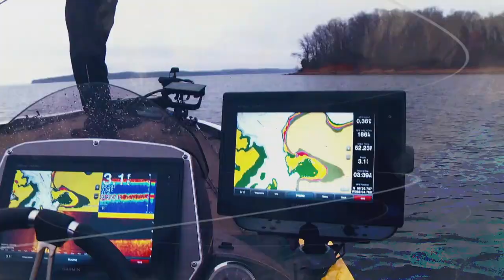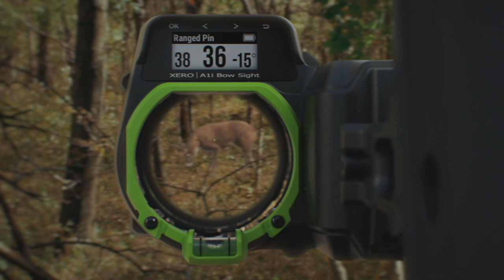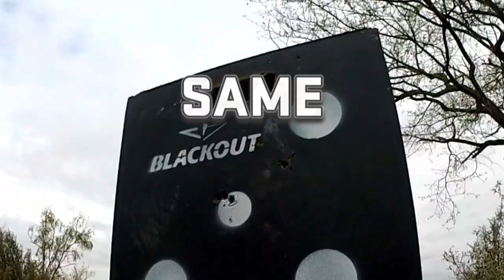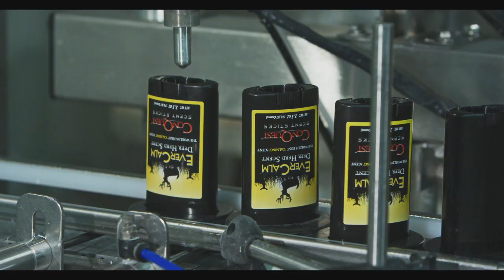Lessons Learned Hunting Turkeys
This week on Americana Outdoors, we’re getting some insight into the challenges and triumphs that go hand in hand with turkey hunting! Throughout this episode we’ll hear some key words of wisdom for how to best increase your odds of bringing home one of these birds!  As we know all too well, turkeys can be some of the most challenging and frustrating kind of hunting out in the fields.  With their incredibly sharp eyesight, and fine tuned hearing, these birds have busted even the best hunters on countless occasions.  Wade Middleton, Clark Wendlandt, and Michael Wersig give us a rundown on their tips and tricks they rely on to outsmart these birds.  One of these handy tips includes the best way to approach making turkey calls and having conversations with them, to knowing when to back off and make fewer calls.  Insight into what they like to bring out to the field with them, from turkey vests, head-to-toe camouflage, to calls, and what you want to hunt them with, are just a few of the things we’ll cover.

As we kick off our turkey hunting adventures, we’ll join Clark Wendlandt in the field with his trusty T/C Encore® Pro Hunter™ Turkey model shotgun.  For this hunt, Clark is taking an aggressive approach and covering as much ground as possible with the hopes of calling in a mature bird. As we follow Clark along the many winding paths, we see a lot of turkeys, and hear a lot of turkeys, but never quite get the chance to take one.  True to turkey form, the turkey out-wit our team and live to gobble another day.  Never one to give up, Clark and Michael return to the field the next day, this time in a location that looks promising.  On this second day of turkey hunting, we’ll witness a great display of teamwork between Clark and Michael, as Michael has to convince Clark to listen to him and make a risky position change to get a good shot on one of these birds.

Moving along, it’s Michaels turn to get a turkey and for Clark to step behind the camera.  Michael follows the same approach Clark used, and aggressively moves on these turkeys.  Call after call, Michael sounds off at these turkeys and the turkeys gobble back at him.  However, these turkeys don’t make Michaels mission easy, and he busts a few along his way.  As he comes upon the last location he was going to try, finally, a turkey emerges from the brush and presents a perfect shot opportunity.

To wrap up our turkey time, Wade joins Clark out in the field, with the all new Bass Pro Shops and Cabela’s CLUB Crystal Friction Turkey Calls!  We’ll start off with hearing Wades thoughts on how to best prepare your new turkey caller, and how to get the full use of it out in the field!   As we enter into our last hunting outing, once again we have some great encounters with lots of turkey, and Wade learns there’s a first time for everything when he takes his shot on a turkey!  Some of the key take aways from today are that a turkey’s eyesight is its greatest defense, with its hearing coming in at a close second.  When you hit the field for your next turkey hunt, keep in mind that while mistakes can and will happen, if you keep at it and outsmart the bird, you’ll walk away with some great encounters, and hopefully a beautiful turkey for the table!